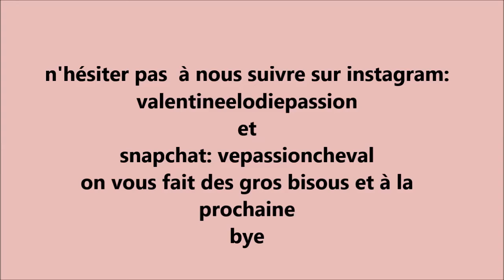TAG:Ma vie en équitation 2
Hey, On se retrouve pour la suite de ma vie en équitation!!!
Bonne vidéo!!!